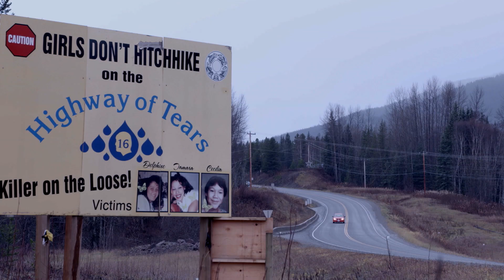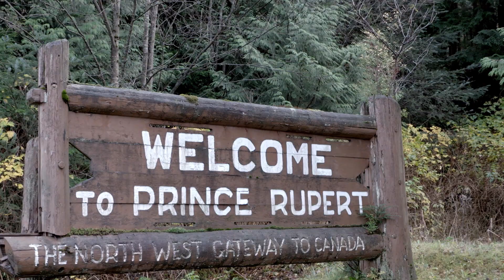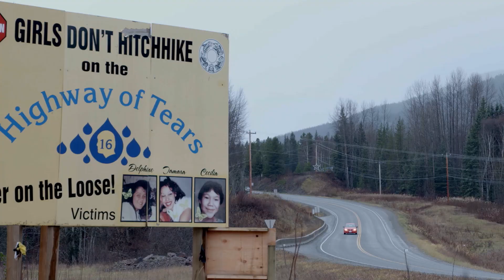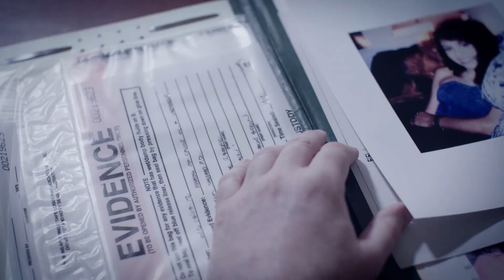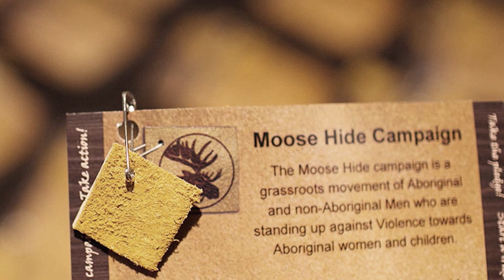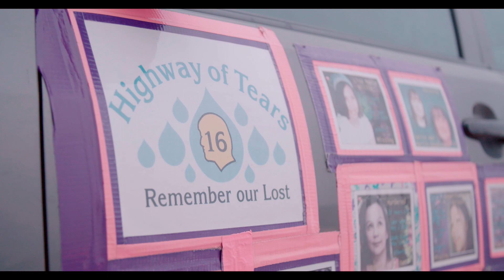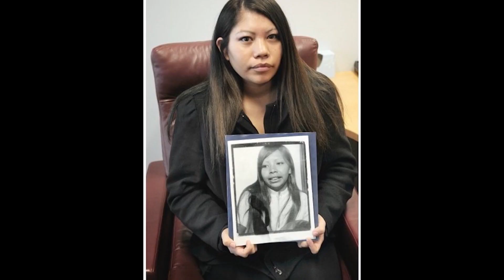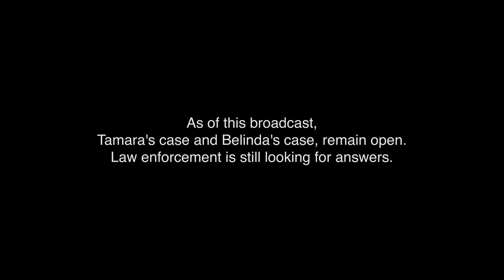Tamara Chipman | Taken | S2E12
Tamara Chipman mysteriously disappeared in 2005, and Belinda Williams vanished in 1977 – both from British Columbia.